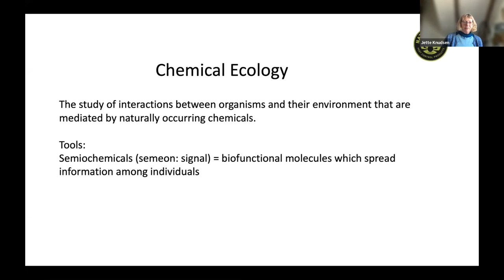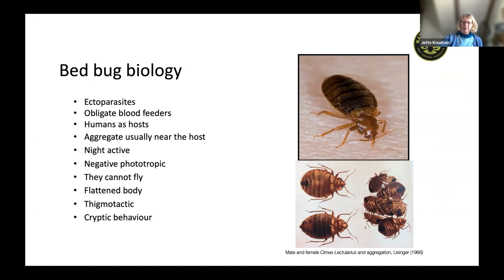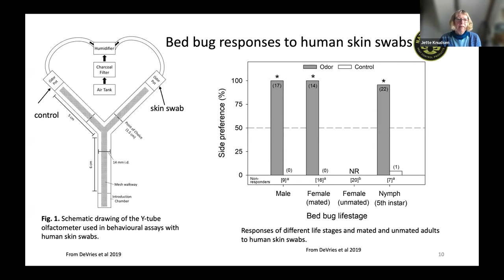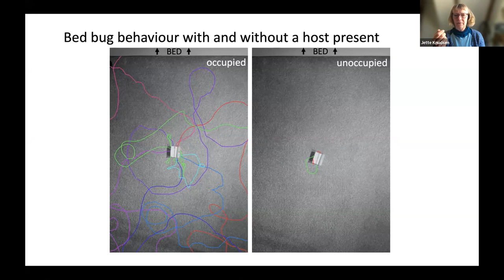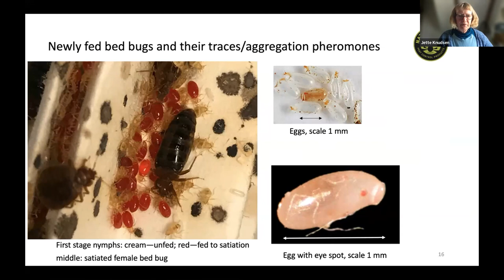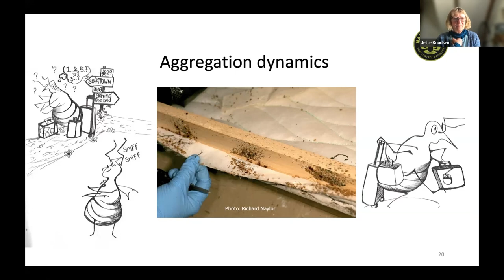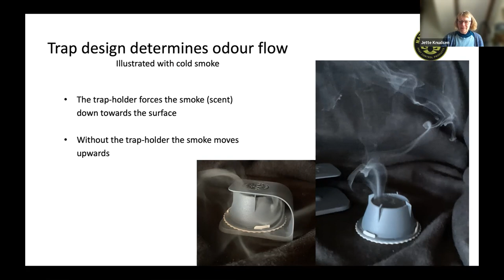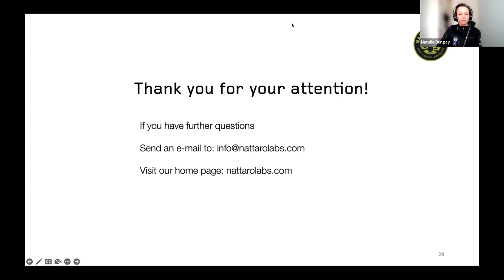Bed bug chemical ecology: a tool in the battle against bed bugs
In this video, Dr Jette Knudsen from Nattaro Labs gives an overview of what chemical ecology is, how it relates to bed bugs and how it can help pest controllers.

All information is correct at the time of filming. This video is taken from BPCA's Digital Forum 17.